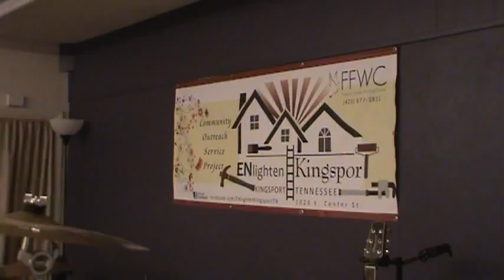ENlight Kingsport - the Day Before (pt II)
It's almost here!  The folks from one of our sister churches have been working all day.  Cleaning, changing light fixtures, putting down a floor for our music worship team!

And keep them in your prayers! ENlighten Kingsport is not a once a year event - it's about taking that commitment into every place we have the opportunity to serve.

All things are possible through Christ our Lord!